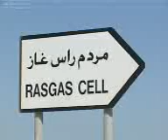Ras laffan city